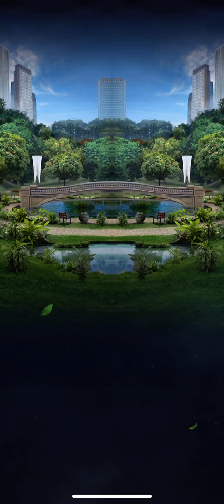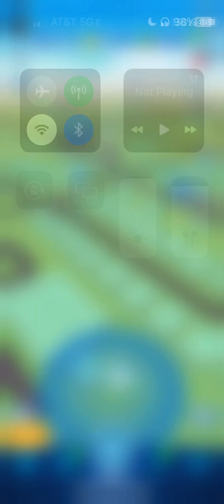[jurassic world alive] strike event part 72